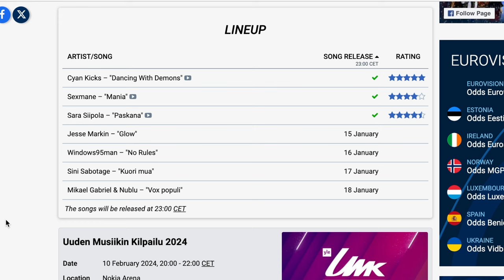WILL FINLAND SEND SARA SIIPOLA TO EUROVISION // REACTING TO "PASKANA" (UMK 2024)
419 songs were received by Finland's public broadcaster YLE, all hoping to make the cut and compete at Uuden Musiikin Kilpailu (UMK), the country's national selection for Eurovision 2024.

Seven songs have been shortlisted and will be performed on 10 February during UMK's one-night show:

Let's react to Sara Siipola - "Paskana"

00:00 Intro
1:12 Reaction
3:06 Conclusion

Follow me over on Instagram   @noosh101